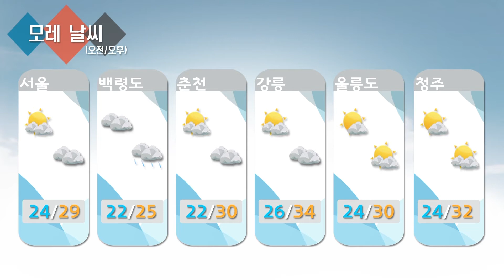날씨정보 7월 20일 11시 발표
▶오늘(일)
... (낮~저녁) 강원도 영서, 충청북도, 남부지방 일부 소나기